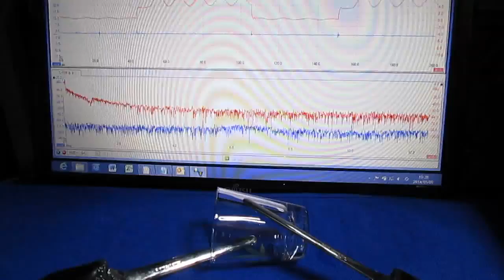超音波プローブ実験（表面検査技術） Ultrasonic probe experiment